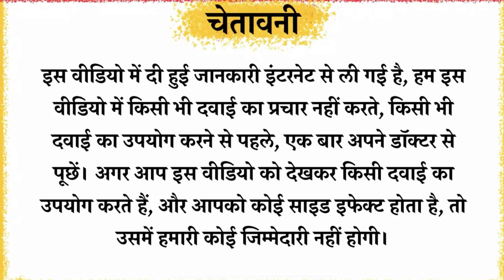Multigen Tablet Full Information In Hindi | Uses | Side effects | Dosage